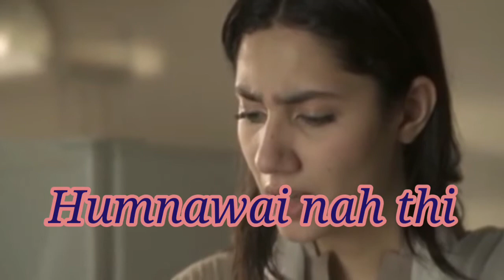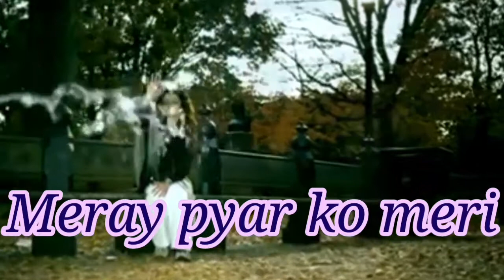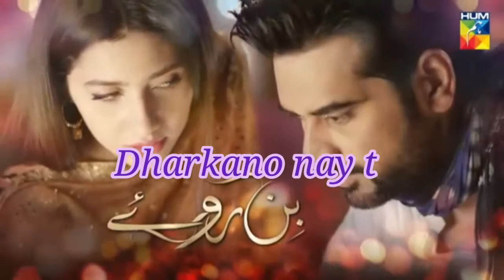Hum TV|Dramas Ost with LYRICS |FARHAT ISHTIAQ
hum tv dramas kay ost LYRICS  kay sath ap sub kay samnay paish kye jatay hain.dekhay , Sunay   aur enjoy Karain.